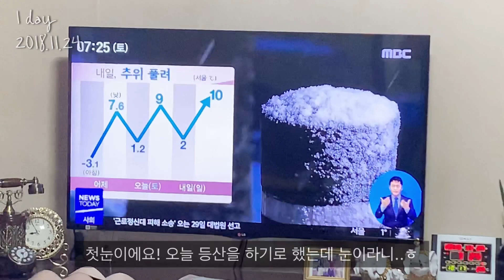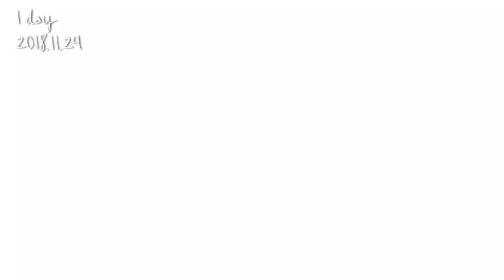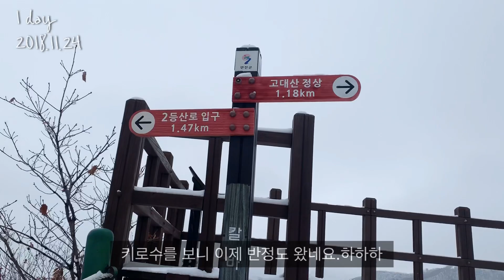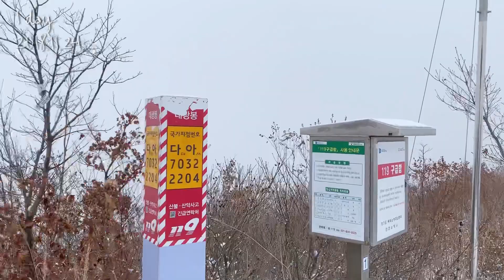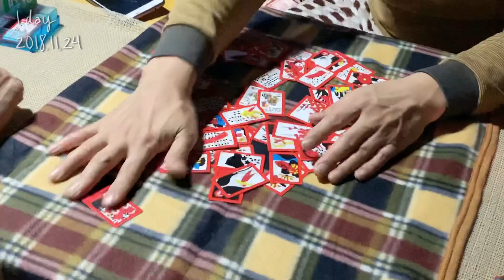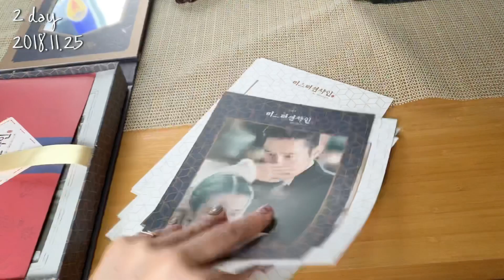🚎캠핑카여행 #2 / VLOG 브이로그 / 캠핑카타고 고대산 겨울등산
안녕하세요 다인입니다 :)

얼마전 첫눈이 왔죠!
첫눈오는날 저는 가족과 함께 등산을 했습니다.
캠핑카를 타고 1박2일 연천을 다녀왔어요!
눈이 쌓인 고대산을 올라갔다 왔습니다.
등산하랴 영상찍으랴 정신이 없는 브이로그이지만!
점점 발전하겠죠~!

여러분 모두 감기조심하세여~
다인이에요

재미있게 보셨다면 “좋아요,구독” 부탁드려요💕